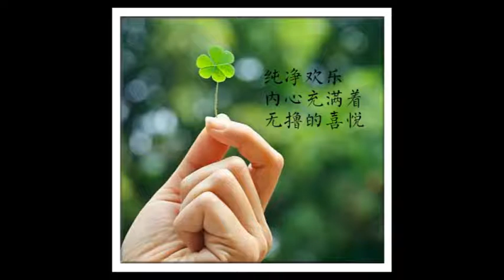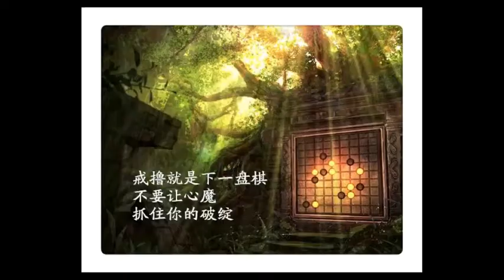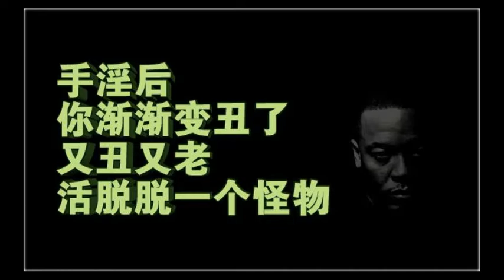弟子的懺悔錄－偷盜、邪淫、殺生！望同修們引以為戒！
作者：佚名

前一陣看了《俞淨意公遇灶神記》，心裏很有感觸，想一想之前做的一些事，真是罪孽深重啊。

小時候我是家裏的掌上明珠，父母對我很是疼愛，自己不知福，慢慢的還養成了壞脾氣，有好吃的自己吃，從來沒有想過姐姐們，而且還經常對他們發脾氣，在家裏簡直就是一個小霸王，以至於造成現在這種性格，很狹隘很自私，雖然現在意識到了，但是性格確實不好改變，不過我會堅持不懈，克服掉這個壞毛病。

長大後我上了小學，一開始還不愛上，總是往家裏跑，為此父母很是煩惱，最後媽媽狠狠的打了我一頓，從此我再也不敢逃學，甚至生病都不請假，也養成了愛上學的好習慣，現在看來，我真的很感謝媽媽，要不是因為她，我現在都不知道墮落成什麼樣了。

雖然媽媽沒上過學，但是她知道一定讓孩子好好學，這是媽媽的智慧啊，反觀現在，媽媽有的事不會做，作為兒子的我連一點講解的耐心都沒有，經常不耐煩的吼兩句，真是對不起媽媽，罪孽深重。

還有媽媽現在也是非常關心我，問我一些事情的時候，自己有時就懶得搭理她，不舒服了還會嚷媽媽兩句，媽媽從來沒說過什麼，還是一如既往的對我好，自己都成人了，如果再這麼下去還是人嗎，我一定要在父母的有生之年好好孝敬他們。

偷盜：小時候不懂事，就經常和小夥伴們一起去菜地裏、果園裏偷人家的東西，還引以為豪，經常拿來和別人炫耀，從來沒為人家考慮過，要知道當時如果知道有別人去我家地裏這麼糟蹋，我恨不得狠狠的揍他們一頓，還經常找那些人報復。己所不欲勿施於人，當時真是愚昧。

不止偷別人家的東西，我從四年級開始就迷戀上了打遊戲機，沒有錢時首先把自己攢的那點小錢都花完了，家裏窮也不好意思找父母要，就開始偷偷的拿家裏的錢，當時爸爸開著個修理攤兒，非常辛苦，還供著四個孩子上學，我怎麼就沒一點羞恥心呢，真是不孝啊。

第一次偷的時候，心裏非常緊張，但是一想到打遊戲機那種爽勁，就一直這麼堅持下去了，直到慢慢的上了高中才逐漸少了這種習慣，要知道那是浪費了父母多少的血汗錢啊。沒到農忙的季節，由於農民們把秸稈堆在一起，我和朋友們還經常結伴去放火，燒了人家喂牲畜的糧食、電線等好多東西，使他們產生了嗔恨心，還不以為恥反以為榮，經常拿來向別人炫耀。

邪淫：青春期後，心裏就有了躁動，可惜當時不知道如何排解，就學會了手淫，應該是從初三開始就一發不可收拾，當時學習還不錯，但是到最後哪個學校都沒考上，這是福德消耗的表現啊，自己根本意識不到啊。

到了高中，這種習慣一直存在，身體也開始經常得病，自己受苦不說，還花了父母那麼多的醫藥費。高三時學習任務繁重，自己不知收斂一點，竟然更放肆，以至於後來頭疼，尿頻最後也只是考了個二流學校。

上了大學後，簡直就墮落了，不愛學習，經常上網，還看av、手淫，期間上網偶然接觸過戒邪淫網，是在百度上偶然看到的，真是感謝那位師兄，是他改變了我，雖然當時沒有改正，還總是自欺欺人給自己找藉口，但確實是因為那位師兄我才走上戒邪淫、學佛、修善的道路，他是我這輩子的大恩人。

由於自己身體不好，就經常研究養生的知識，要說自己也是傻的可以，如果停止手淫，根本就不用考慮這麼多。工作後也一直手淫，甚至和一個女生發生了關係，後來分了，這是邪淫的果報啊。不止手淫，意淫也一直伴隨著我，現在想想真是對不起她們，我的罪孽真是難以彌補啊。

我還不以為恥的向好多同學和朋友傳播這方面的東西和網站，如果他們因此而發生什麼，我的罪孽墮入阿鼻地獄都不夠消除的。在此我要感謝戒邪淫網、戒邪淫論壇、學佛網，佛菩薩沒有放棄我，把我從深淵里拉了回來，南無阿彌陀佛。

殺業：由於課本上學到的四害，我對滅掉四害真是樂此不疲，經常殺老鼠、蚊子、蒼蠅甚至一些別的小動物，還非常殘虐的把他們的腿、腦袋揪下來，用針紮他們，用藥毒，想想現在自己頸椎、肩膀不好，那不就是我的冤親債主在找我尋仇嗎，我感到非常愧疚，我以後要多多念佛來回向給你們，希望你們早日離苦得樂。

其中還有好多沒有提到的大大小小的事，都是需要自己懺悔的，我非常對不起他們，希望我的冤親債主早日脫離六道，往生淨土。

正是因為上邊那位提到的師兄，我後來逐漸接觸到《了凡四訓》，但一開始沒有堅持，還繼續邪淫，再後來就是戒邪淫網，給了我莫大的幫助，但始終沒有戒掉，對佛學半信半疑，由於自己經常研究中醫養生和道學的一些東西，他們都非常推崇佛學，無意間我也聽我一兄弟說他正在學佛，所以我也開始了自己的學佛生涯，在這需要懺悔的是自己學佛非常不精進，以後需要努力，不止這樣，我還有讓家人逐漸接受佛學，也讓他們學佛，早日改進自己，往生佛道。

南無阿彌陀佛！南無本師釋迦牟尼佛！南無觀世音菩薩！南無大勢至菩薩！南無大願地藏王菩薩！南無一切諸佛！